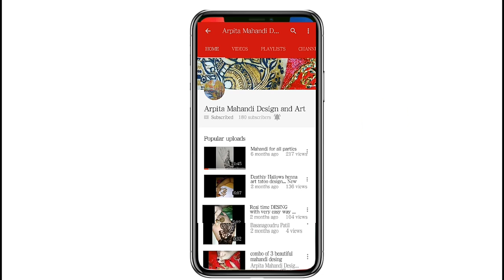New beautiful design with modern combo for wedding season mehndi design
hello friends this is my new video on mehndi design if you like the video then don't forget to like share and coming and please do like this video if you like this and if you have any suggestion for me then please give me suggestions I will show you what you want and what should I do
so thank you so much for watching keep watching my videos day with me and don't forget to subscribe to my channel if you doesn't then please do subscribe it immediately and please hit the bell icon for latest updates related videos otherwise if you don't hit the bell icon then you can't get my a new updates and videos thank you so much stay with me keep watching my video and watching and stay with me